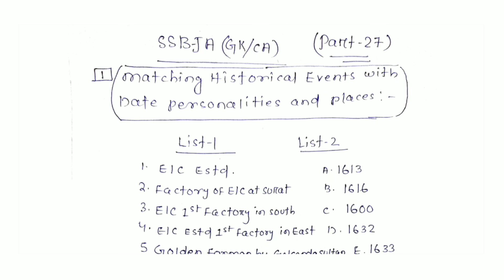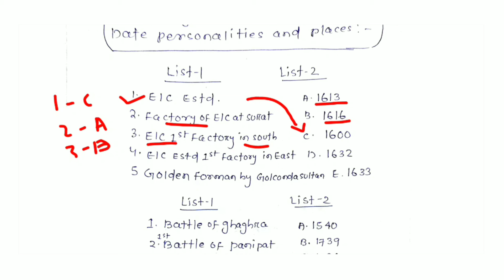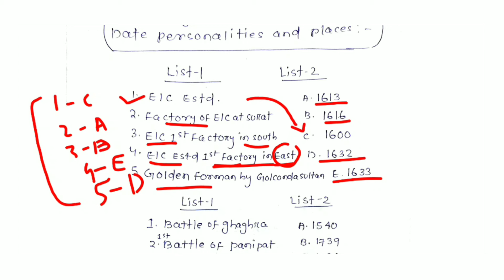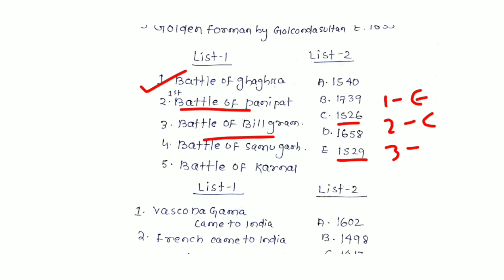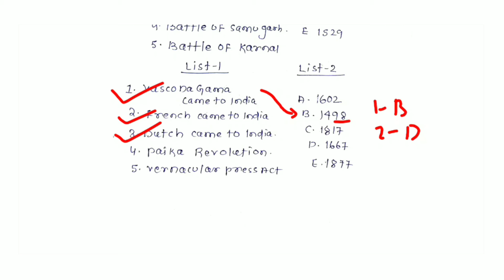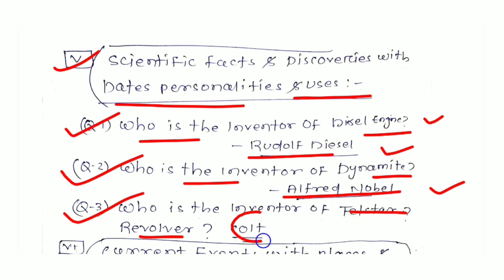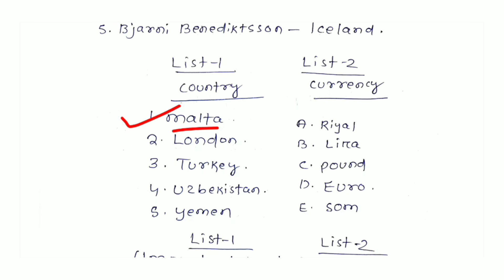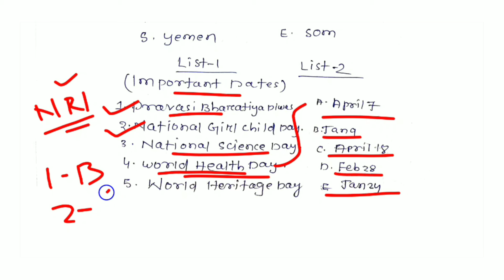SSB JA GK CA |Part-27|Selection Question Discussion |ଓଡ଼ିଶା ପରୀକ୍ଷା |Latest CA GK |MATCH